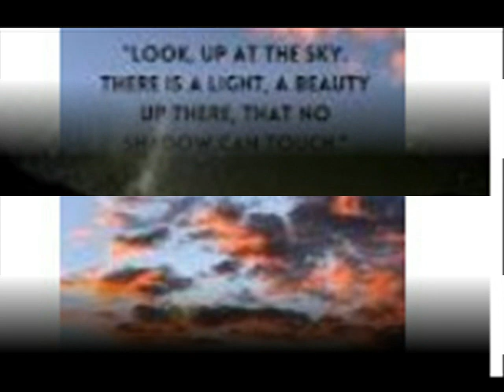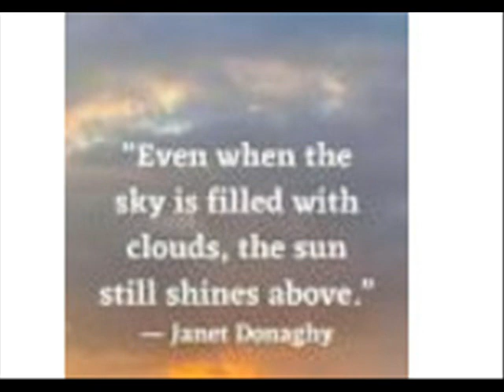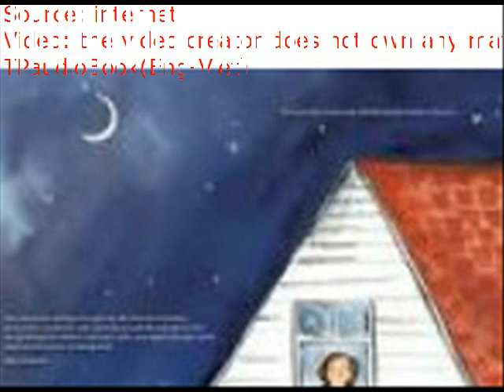A Glimmer I’ve always wondered where the stars hide They say they used to fill the night skies li